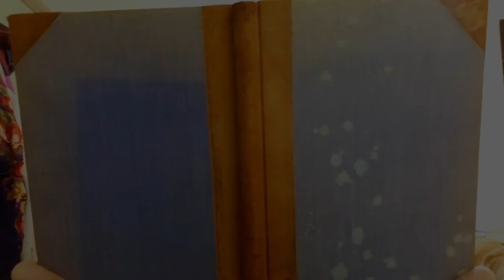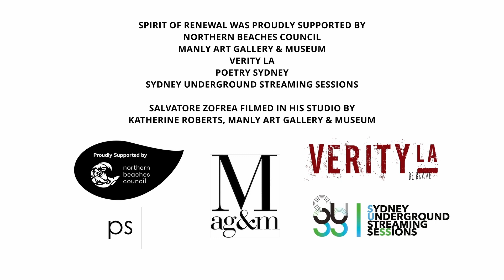Spirit of Renewal Poetry Reading – Poetry Alive 2021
On the 31 October 2021 MAG&M and Verity La presented the annual Poetry Alive program online. Revisit the poetry readings and special conversation with artist Salvatore Zofrea in this live recording from the session.